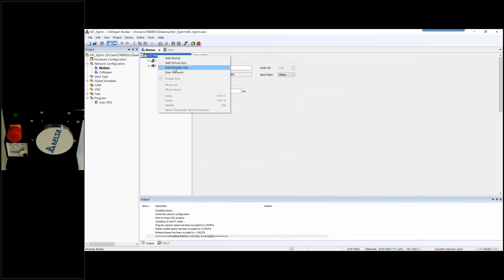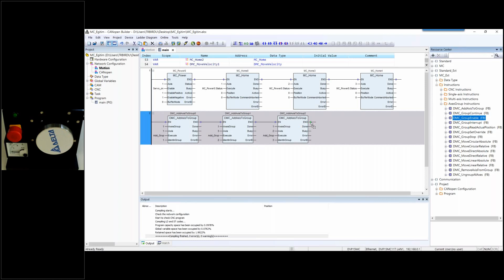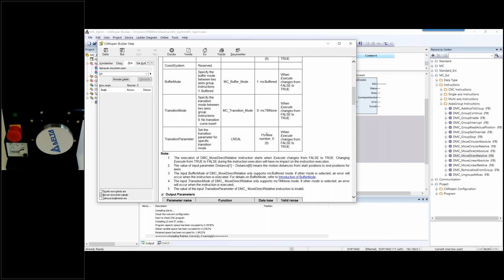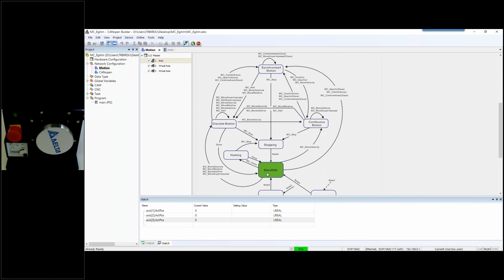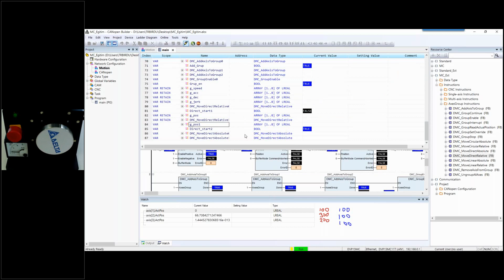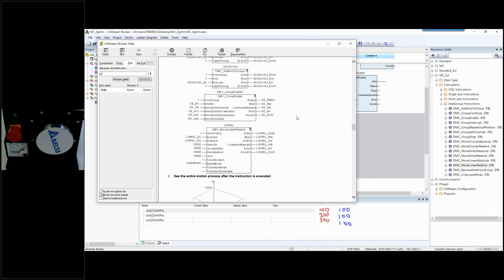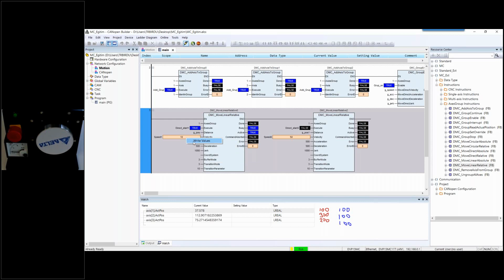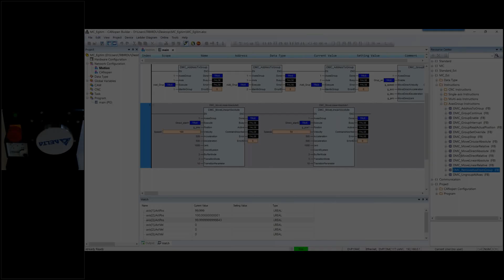Delta CANopen ve EtherCAT Haberleşmeli Hareket Kontrolör Teknik Eğitimi - DVP15MC & DVP50MC (Part 5)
Delta Endüstriyel Otomasyon Çözümleri Online Ürün ve Teknik Eğitimleri programımızda yer alan "Delta CANopen ve EtherCAT Haberleşmeli Hareket Kontrolör" teknik eğitimimizi gerçekleştirdik. Tüm katılımcılarımıza teşekkür ederiz.

Eğitim İçeriği:
* DVP15MC ve DVP50MC Genel Özellikler
* CANopen Builder Yazılımı
* MC Haberleşme Ayarları ve İlk Bağlantı
* Hardware Configuration / Modül Ayarları / IO Yapısı / Değişkenler
* Network Configuration / Motion / CANopen Eksen Türkleri, Ekleme ve Axis Diagnosis
* Task Yönetimi, İlk Program ve Standart Komutlar
* Single Axis Motion Komutları (MC_Power, MC_Home, MC_MoveVelocity, DMC_MoveVelocity, DMC_JOG, MC_Stop, MC_MoveRelative, MC_MoveAdditive, MC_MoveAbsolute, MC_Reset, MC_ReadAxisError, MC_ReadActualPosition, MC_ReadStatus, MC_ReadMotionState )
* Düzeltme İşlemi Özel Komutları (DCM_TouchProbe ve DMC_TouchProbeCyclically, MC_MoveSuperimposed, MC_HaltSuperimposed
* DMC_TorqueControl ile Tork Kontrol Çalışma
* Multi Axis Motion Komutları (MC_GearIn, MC_GearOut, MC_CombineAxes, MC_CamIn, MC_CamOut, CAM Eğrisi Oluşturma, CAM Tapped Noktaları ve Özel İşlem Komutları, DMC_CamReadTappetStatus, DMC_CamReadTappetStatus…)
* Flying Shear - Uçan Makas Uygulama Çözümü
* CNC Uygulama Komutları (DMC_CartesianCoordinate, DMC_SetG0Para, DMC_SetG1Para, DMC_ReadMFunction, DMC_ResetMFunction, Desteklenen G-Code'lar
*AxesGroup Komutları (Grup oluşturma, Grup Hareketleri, Grup Çözme ve Özel Grup Komutları)
* Uygulama Komutları - Rotary Cut ve Yatay Paketleme Çözümleri

Konuşmacı: Uğur Birdal